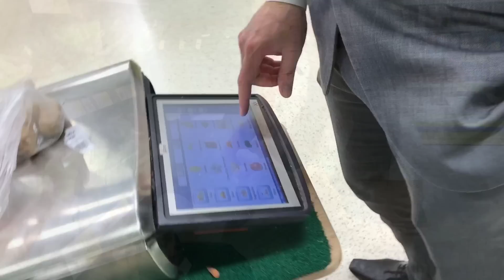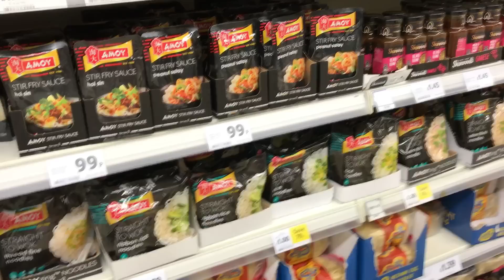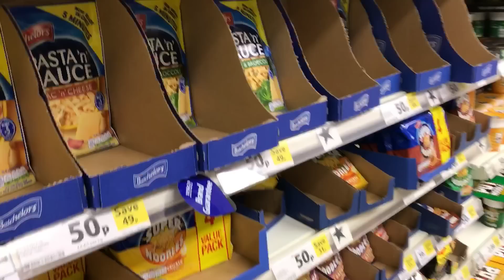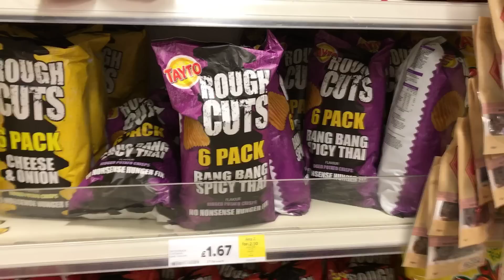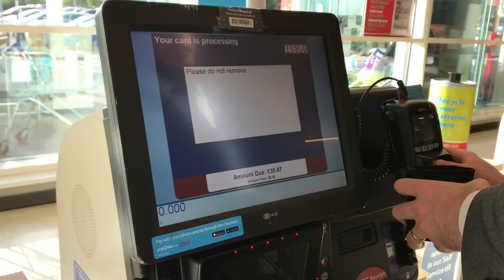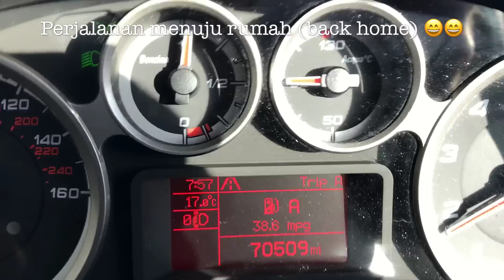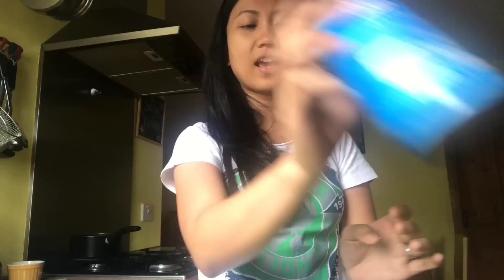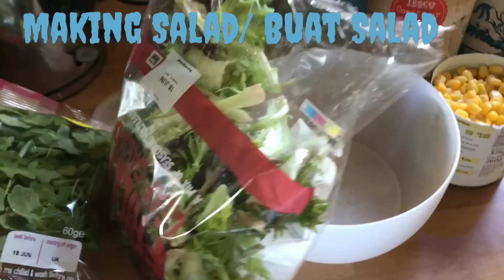EDISI MASAK BUKAAN PUASA || FAVORIT SUAMI BULE II LAMAAA BUATNYAA...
Akhirnya. VLOG buka puasa kita jadi juga... yaayy!! buat yang udh request makasih ide'y dan jangan lupa kita masih tungguin comment dan questions dari kalian karena kita bakalan buat Q&A video guys..!!

Ps: Harap maklum video'y ala kadar guys karena mas bule'y sibuk berat sm kerjaan dia dan sama sekali ga ada waktu jadi bini'y yang superr gaptek yg edit2 cyuin... hehehe

Fllow us on Instagram @uniqouple